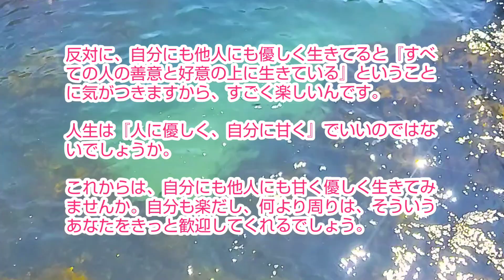小林正観さん【自分にも他人にも甘く優しく生きてみませんか】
人生は『人に優しく、自分に甘く』でいいのではないでしょうか。

これからは、自分にも他人にも甘く優しく生きてみませんか。自分も楽だし、何より周りは、そういうあなたをきっと歓迎してくれるでしょう。

【楽しい人生を生きる宇宙法則　P54】より